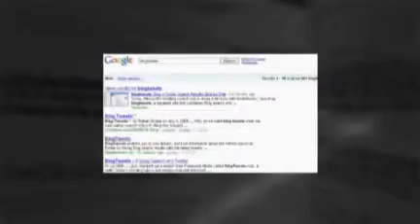BingTweets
BingTweets combines Twitter trends with Bing search results, enabling you to see deeper, real-time information about the hottest topics on Twitter. You can also search for anything in the BingTweets search box (at the top right of every page) and see Bing search results alongside the most recent related tweets.